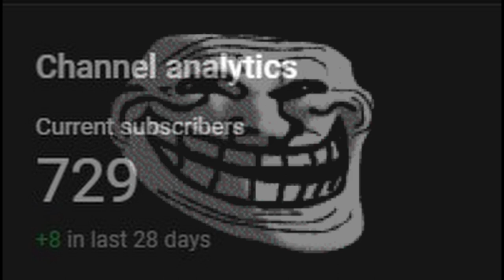My Channel Is Dead Now....